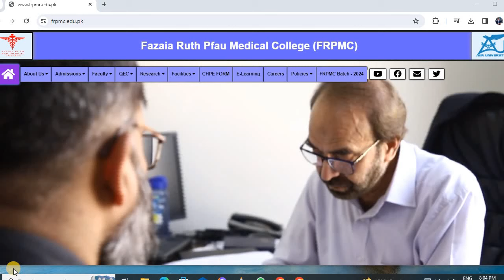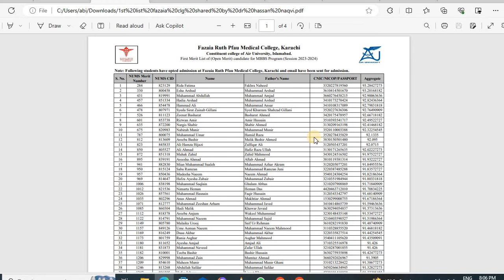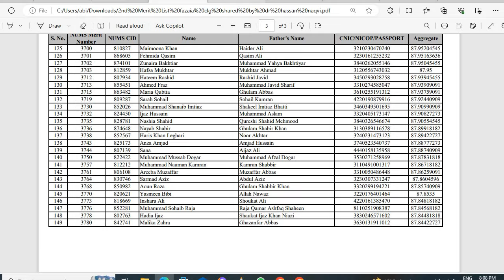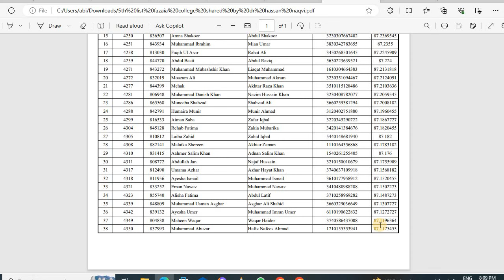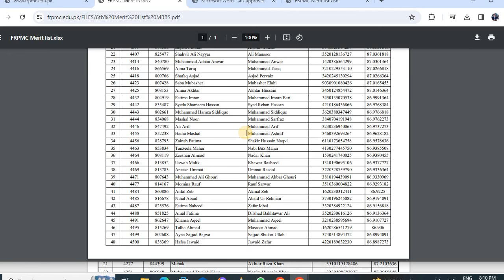6th MBBS merit list fazaia ruth pfau college\lowest fee college\only 16 lac fee\dr naqvi vlog